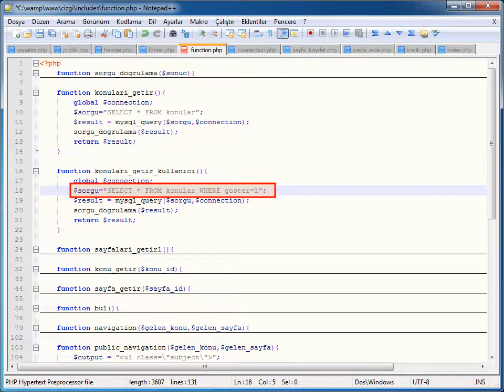PHP-MYSQL - 13 Genel Alan Oluşturma: 03 Konu ve Sayfaların Görüntülenmesi